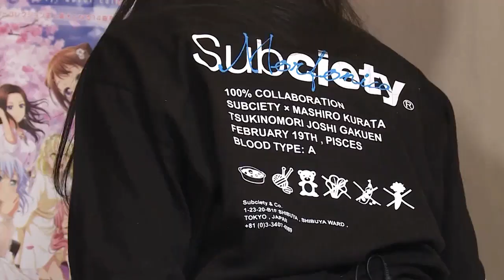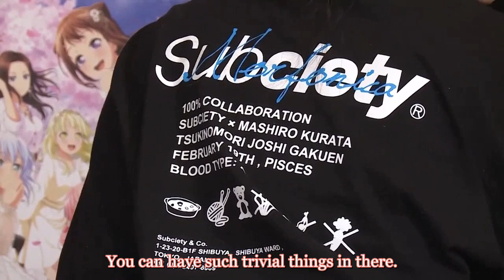Full Morfonica members in Bandori TV Live #55 | Actually Shigure's one last dance (?)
I received the 2nd love letter aka copystrike just earlier today. With how intense the Bushi-purge is happening, I can't see this channel last for another week. The previous channel lasted for 6 months, this new channel lasting near 1 year (16 March), I never expected it to be this big, this huge. Just when I thought I finally have a place to belong. Damn.

This is devastating, all the things happening to me irl, the hope of going back to do some subbing is what keeping me stay sane, I'm serious, this feeling is genuine. I AM heartbroken. I genuinely love the process of doing all these. FOR FREE. There's only 1 video I ever done not for myself (I lost a bet), all these 100+ videos to satisfy my desire, will be gone from public so soon and just poof! And not only me, several channels are being "attacked" as well, some of them already terminated, the others waiting their time, most are afraid to even think about subbing videos.
I will going to enjoy them for myself in my laptop. Sorry and thank you.

Shig.

P.S. No, don't bother asking me to back up my files.